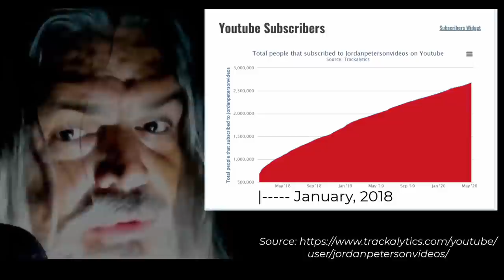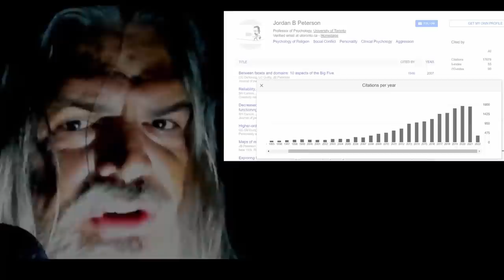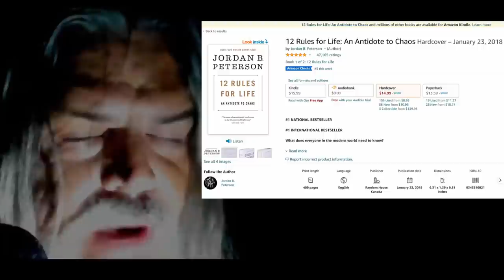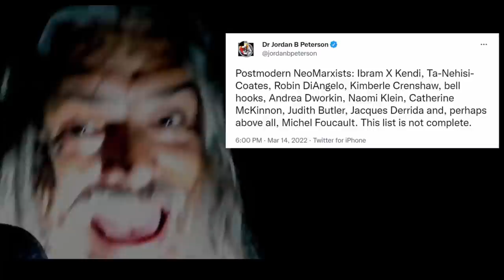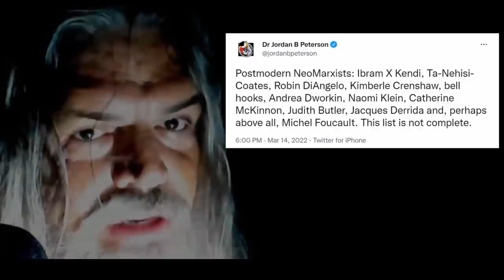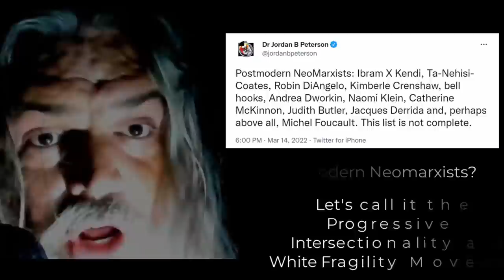Jordan Peterson's Fame: An Explanation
The Reverend Dr. John Milton Bunch explains the rise of a little-known academic named Jordan Peterson. How is it that a Canadian psychologist who studied Jungian analysis became known as the "most important intellectual alive today" due to his half-baked ideas about politics, and specifically about Marxism?